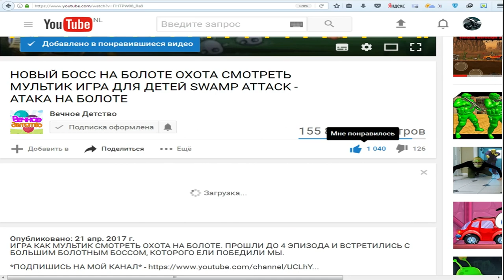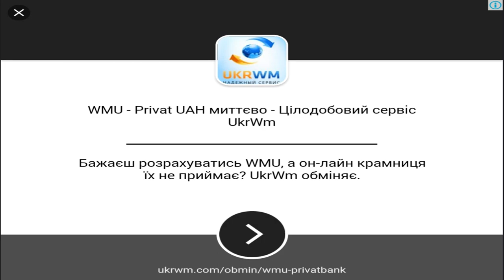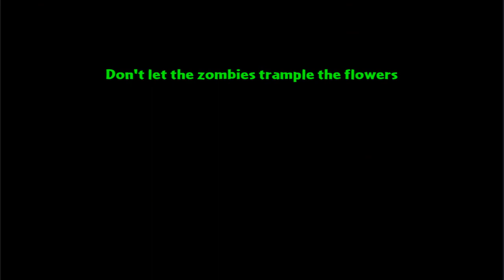РАСТЕНИЯ ПРОТИВ ЗОМБИ 2018 НОВЫЕ ЗОМБИ НАСТУПАЮ ИГРА МУЛЬТИК ДЛЯ ДЕТЕЙ PLANTS VS ZOMBIE | ФАНИ ГЕЙМС